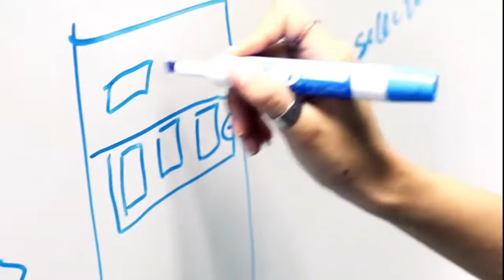Job Shadow at Gap Inc. | Fairfield Forward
With nearly one-third of all Fortune 500 companies headquartered between Fairfield and New York City, there are numerous internship and job shadow opportunities available to Fairfield University students. A group of our students were able to check out what it's like to work at Gap, Inc.

For more information about career planning and opportunities at Fairfield, check out